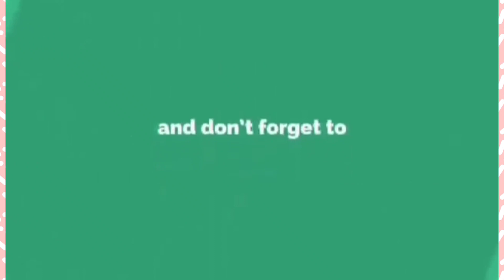BERNADETTE SEMBRANO ABS-CBN REPORTER MAY SAKIT NA ASYMPTOMATIC AT may PAALALA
NAKAKALUNGKOT ang nangyari kay Bernadette dahil  sa sakit Nia